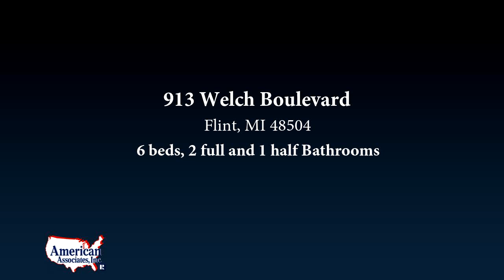Residential for sale - 913 WELCH Boulevard, Flint, MI 48504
*** Endless Potential Awaits in this 6 bedroom, 3 bathroom home!! ***Looking for a property you can transform into your dream home or next great investment? This gem offers the incredible opportunity to customize, add value and increase your residual income substantially! While it does need some TLC, the bones are solid, and the possibilities are endless!  Whether you&rsquo;re a first-time buyer ready to put in some sweat equity, a savvy investor, or someone with a vision, this is your chance to turn this house into a true masterpiece.  *** Priced to sell quickly!*** Don&rsquo;t miss out on this incredible value. Schedule your showing today and start imagining the possibilities.

Bedrooms: 6
Bathrooms: 2 full and 1 half
Square Feet: 1356
Price: $41,500